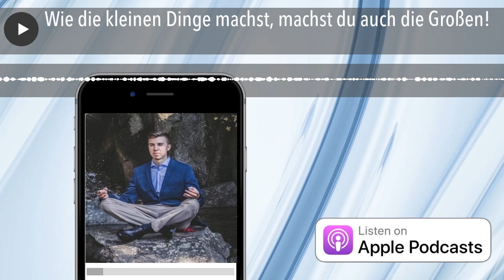Wie die kleinen Dinge machst, machst du auch die Großen! 🏩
Denk dran beim nächsten mal Spülmaschine ausräumen ;D